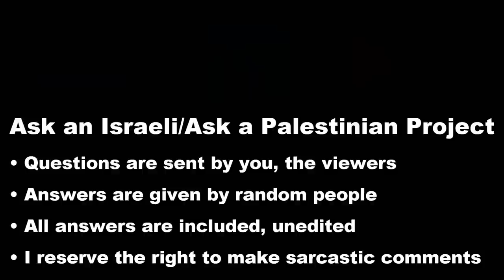Israelis: Which is a bigger threat, Palestinians or Iran?